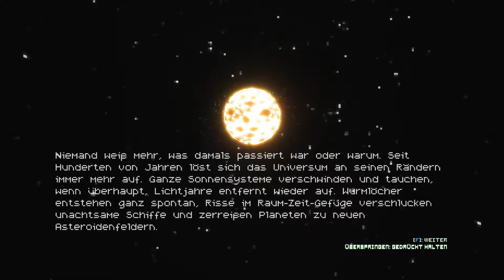Sublevel Zero Gameplay #1